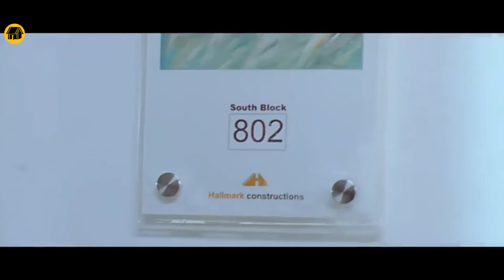Hero Ram Pothineni and Children's Best Comedy Video In Telugu || Telugu Cinema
Welcome to Telugu Cinema !! Enjoy Watching the best of our Latest and blockbuster And Super hits only in our official YouTube page, From Various Genres Like Telugu Dubbed movies,Telugu latest video, funny Videos scenes, Romantic scenes, Action Scenes, Movies Parts, Telugu New HD Movies and full length Tolly wood comedians mixed videos . Telugu MoviesScenes, Old Comedians Comedy Scenes Watch And Enjoy.